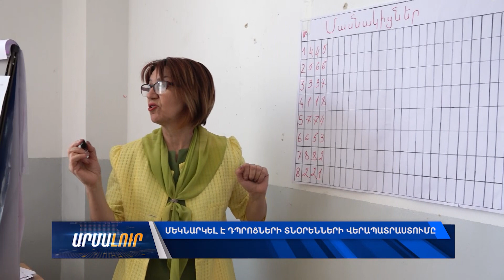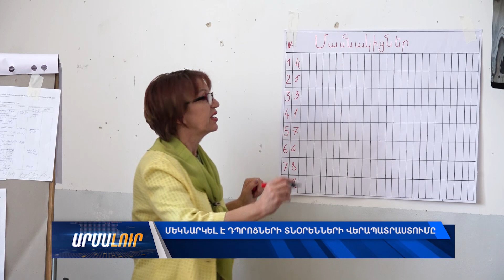Մեկնարկել է դպրոցների տնօրենների վերապատրաստումը